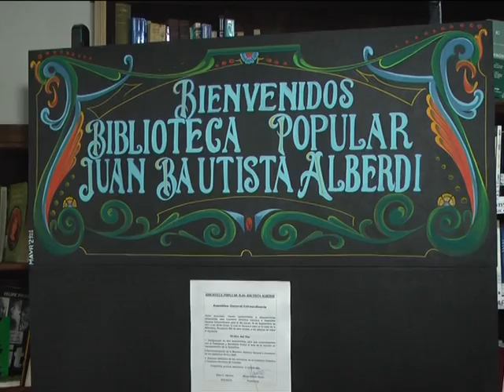ELECCIONES 2021: Hernán Lombardi visitó Carmen de Areco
Este viernes por la mañana visitó la ciudad el precandidato a diputado nacional Hernán Lombardi. El ex funcionario del gobierno de Mauricio Macri llegó a la Biblioteca Popular Juan Bautista Alberdi para acompañar a la lista local de Juntos - PRO. También estuvo presente la precandidata a diputada provincial Paula Bustos, oriunda de Pergamino y el precandidato a concejal por nuestra ciudad, Alejandro Fernández Romero.